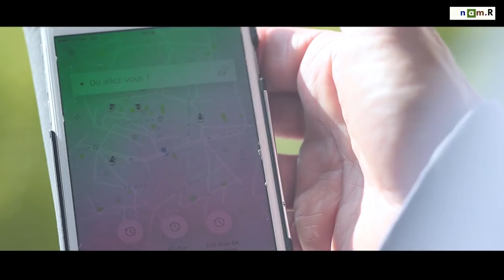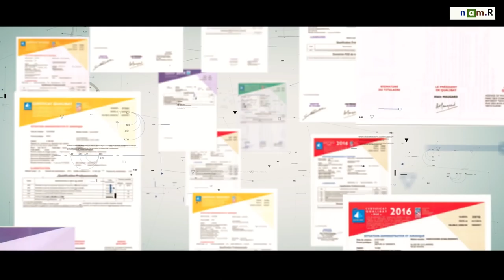Illustration of data use by Grégory Larousse, founder and CEO of namR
Gregory Labrousse, founder and CEO of namR, illustrates uses of data, gives examples and reminds us how important and omnipresent it is.